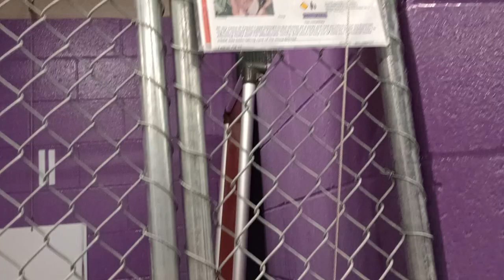Topaz 3y Pet Id 942655 kennel 3 HSSAZ shelter he got around really wonderfully on 3 legs; lovely 724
❤️ I'm also really glad he laid down at the end just to rest up from all of that running around I had him doing.